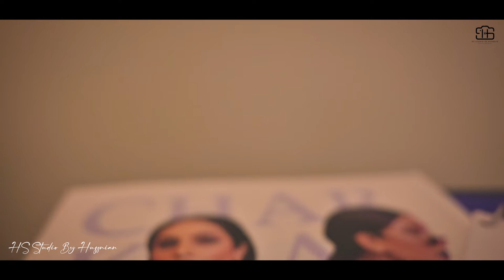GCUF Graphic Thesis Display